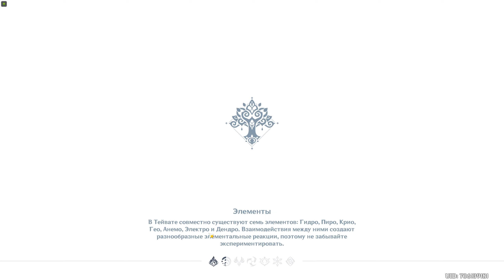Genshin Impact РАЗВИТИЕ ЭЛИКСИРОВ.ВЗРЫВНОЕ КИПЕНИЕ.РЕЗОНАНС ДЕНДРО И ЭЛЕКТРО.